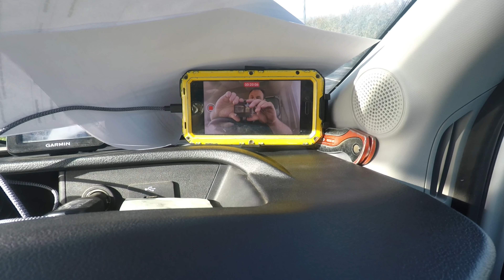Bodger Blogs (ep7) soldier sailor spy.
Today I muse on current international events, and ask for YOUR help on a project!